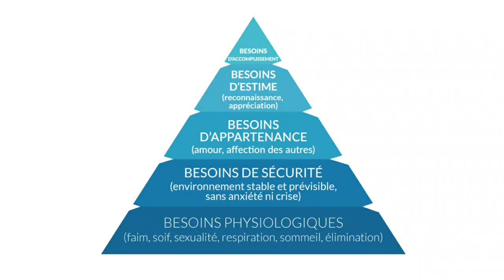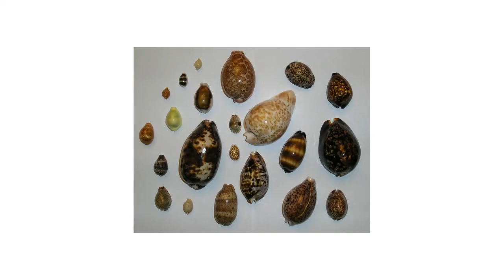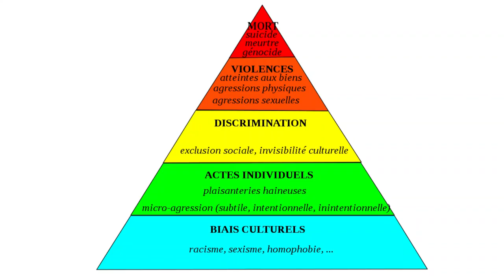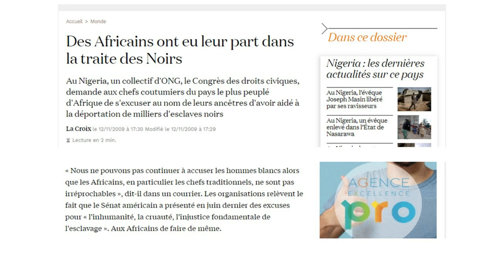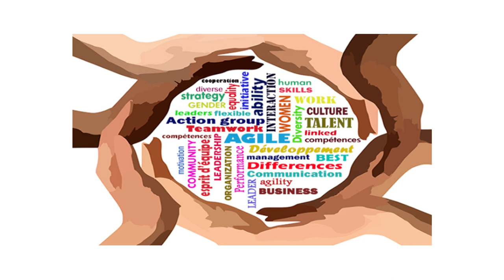PROBLÈME D'AFRIQUE: POURQUOI LES AFRICAINS SE HAÏSSENT ENTRE EUX? (AFRIQUE VS AMÉRIQUE)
VÉRITÉ SUR AFRIQUE: POURQUOI LES AFRICAINS SE HAÏSSENT ENTRE EUX? (AFRIQUE VS AMÉRIQUE)|LTDP 4

Dans cette vidéo, il est question de montrer que malgré le prestige que bénéficiait les africains des époques pré-coloniales et pré-esclavagistes, ils ont tout envoyé balader à cause de l'envie de posséder  plus.
Aussi, dans cette vidéo je souligne la question de la discrimination et de la haine entre africains et  entre afro-américains. Il est bon de se rappeler que les Africains et les afro-américains  sont socialement et culturelement différents. Car ses deux groupes vivent des réalités grandement différentes.

"Avant de blâmer l'homme blanc fait une introspection mon Afrique"

C'est un grand combat pour tout remettre en ordre. Donc pour nous simplifier la tâche, acceptons nous réellement.
Si vous voulez faire votre propre recherche.
Esclavage en Afrique
Article sur la demande de repentance des négriers ghanéens